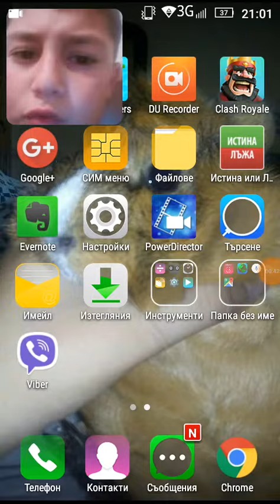Кандидатура за minecraft за PC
За да се запишете
1. Абонирайте се
2. Харесайте клипа
3. Напишете в коментарите